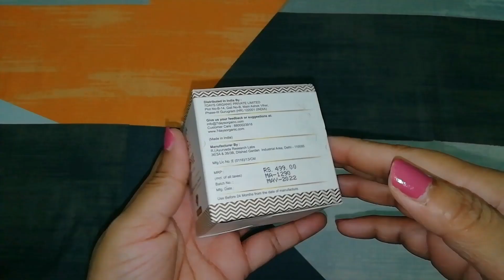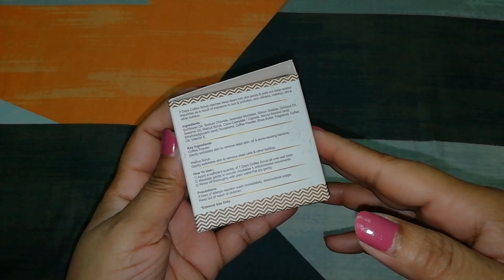7Days Coffee Body Scrub for Exfoliation, Tan Removal & Soft- Smooth Skin / 100% Natural Scrub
7 Days Coffee Scrub reaches deep down into skin pores & pulls out deep-seated impurities as a result of exposure to sun & pollution, skin oiliness, makeup, dirt & other buildup. Also removes dead skin, thus making room for new skin cells to form. Your go-to face & body scrub for weekly exfoliation and a quick home facial and body pampering.